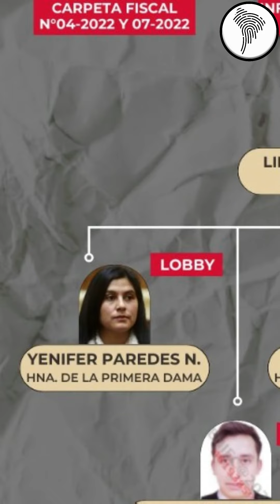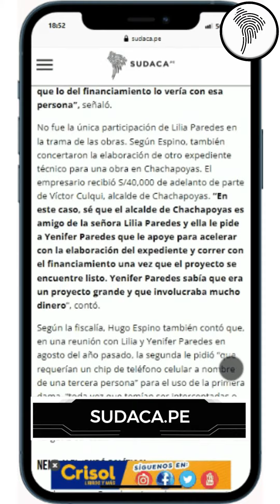PALACIO CON LOS PELOS DE PUNTA, por Julio Rospigliosi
La fiscalía ha armado el rompecabezas de la repartija de obras que se cocinó desde el Ejecutivo. La primera dama sería la “coordinadora” y Yenifer Paredes, la hija putativa de la pareja presidencial, la encargada de hacer el lobby. Una revisión de las cuentas de esta última revela que depositó más de S/90,000 a varias personas desde una agencia cercana al Palacio de Gobierno. Las declaraciones del empresario Hugo Espino, que complican la situación del mandatario y su entorno, se vienen corroborando con otros testimonios.

Lima – Perú